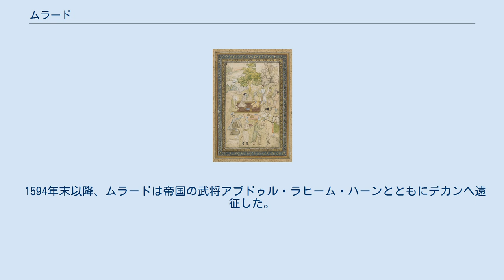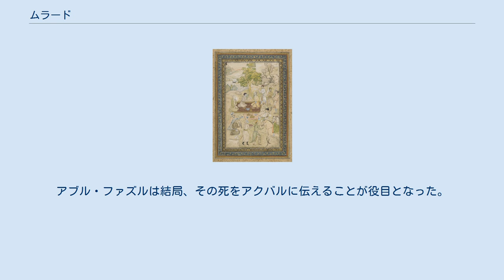ムラード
ムラード（Murad, 1570年6月7日 - 1599年5月12日）は、北インド、ムガル帝国の皇帝アクバルの次男（ただし、夭折した兄2人がいるので正確には四男である）。
 1570年6月7日、ムガル帝国の皇帝アクバルとその妃サリーマ・スルターン・ベーグムの息子として生まれる。
 1594年末以降、ムラードは帝国の武将アブドゥル・ラヒーム・ハーンとともにデカンへ遠征した。
 だが、ムラードは遠征中、アブドゥル・ラヒーム・ハーンとよく意見の対立から衝突するようになった。
アブル・ファズルの著書「アクバル・ナーマ」では、その原因の多くをアブドゥル・ラヒーム・ハーンとしているが、同時にムラードの経験不足、邪な取り巻きにも目をむけている。
 この対立においては、ムラードの後見役サーディク・ムハンマド・ハーン・ヘラーティーがよく仲介にあたったが、1597年に彼は死亡している。
ムラードとアブドゥル・ラヒーム・ハーンとの関係は悪化の一途をたどり、ムラードはアクバルに苦情の書簡を送り、アブドゥル・ラヒーム・ハーンは解任を申し出た。
 最終的に両者の対立は、アブドゥル・ラヒーム・ハーンが帝都アーグラに赴いて弁解し、1599年初頭にアブル・ファズルがムラードに帰還の命を伝えるためデカンに派遣され、デカンは代わりにミールザー・シャー・ルフに任されることとなった。
 同年中頃、アブル・ファズルがムラードの陣営に向かった際、ムラードはアブル・ファズルとの面会を拒否するため、アフマドナガル王国の領土にさらに進行した。
そして、これは不首尾に終わり、酒に浸るようになった。
 同年5月12日、ムラードは過度の飲酒により、28歳で死去した。
アブル・ファズルはムラードの陣営から30キロの地点に着いたとき、新たな後見役ミールザー・ユースフ・ハーン・レザウィーからムラードの危篤の知らせを受け取とったが、到着前にムラードは死亡した。
アブル・ファズルは結局、その死をアクバルに伝えることが役目となった。